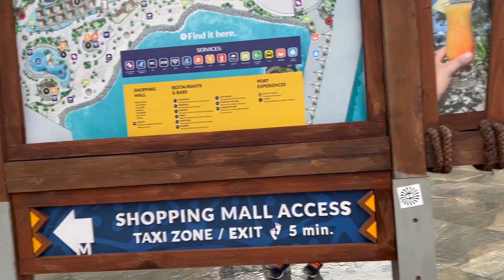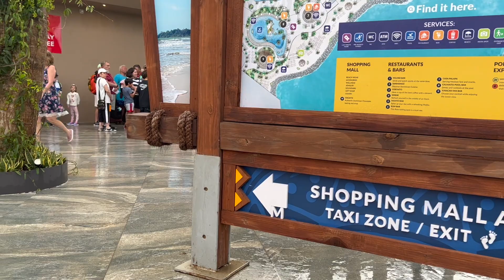Puerto Plata Taino Bay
Tour of Puerto Plata Taino Bay